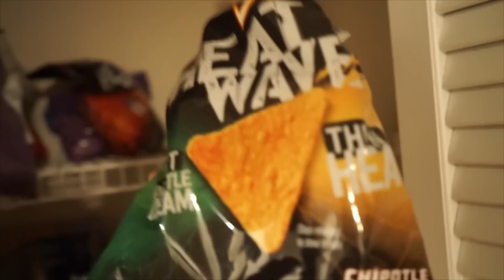CREEPY GIRL BREAKS INTO MY HOUSE AT 3AM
Come take a look at some more GTA 5 & GTA 5 Online videos! I post daily GTA V DLC, News, or anything I think is interesting such as information for Grand Theft Auto 5